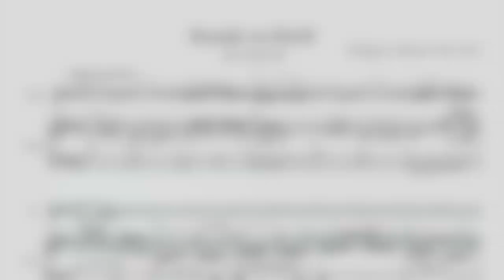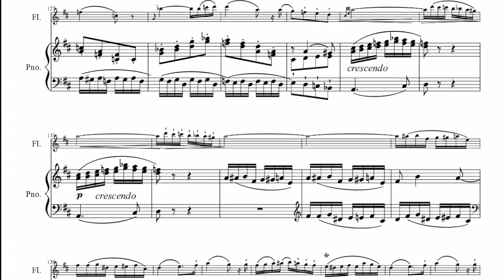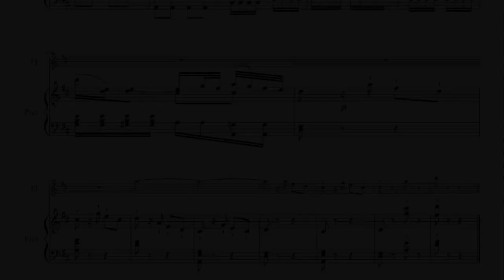Rondo in D major KV Anh. 184 - W. A. Mozart [PIANO ACCOMPANIMENT FOR FLUTE]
The metronome marking is ♩= 60. I played two quarter notes as a cue.

Piece: Rondo in D major KV Anh. 184 - W. A. Mozart
Piano accompaniment for: FLUTE
Piano: Victor Garcia